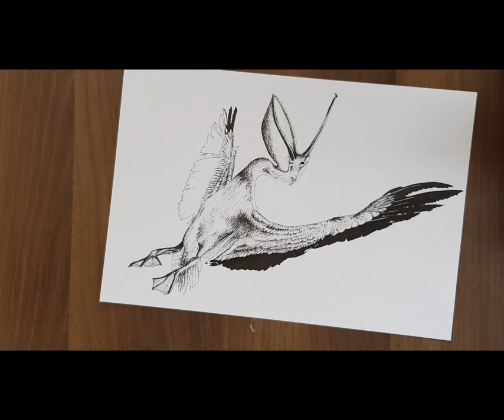Timelapse drawing - Pelican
Hi!
This is a time-lapse of a Pelican that is drawn purely with ink line markers on cartridge paper. This is a project of passion and purpose to share the bringing together of a Messenger Animal Oracle Deck.

All up the Pelican took just a smidge over 2 hours to draw, quite quick compared to some of the others!